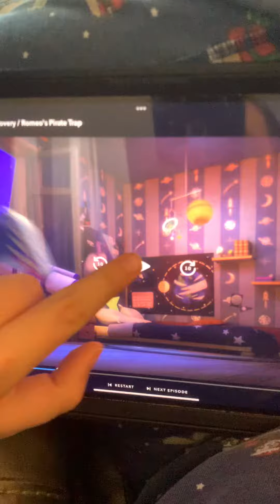Does it matter no good 😊 villain 🦹‍♀️